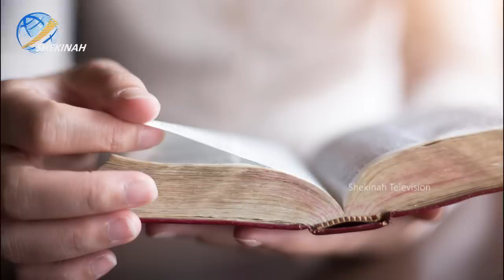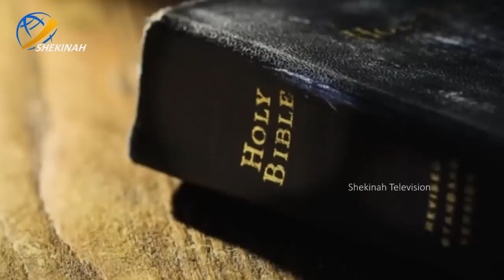'തലതിരിഞ്ഞ്' മഠത്തിൽ പോയ ദേശീയ കായിക താരവും അവരെ തിരികെ കൊണ്ടുവരാൻ ബൈബിൾ വായിച്ച പപ്പയും